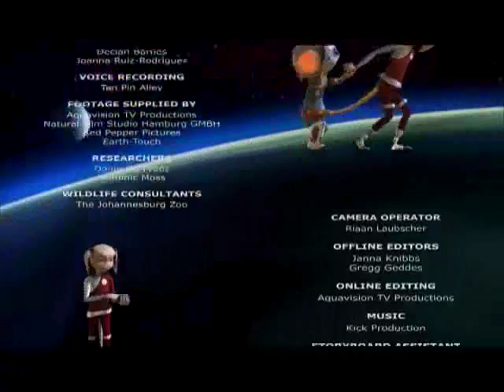Ed and Eppa In the Wild, Snake Episode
Ed and Eppa learn more about snakes in this episode.